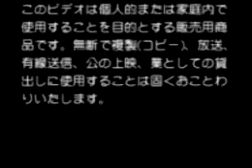Popee The Performer Intro Obey The Walrus (2005)